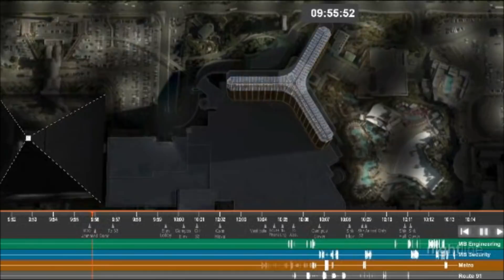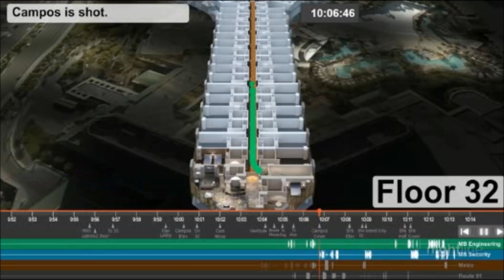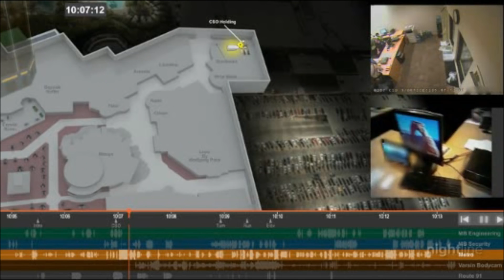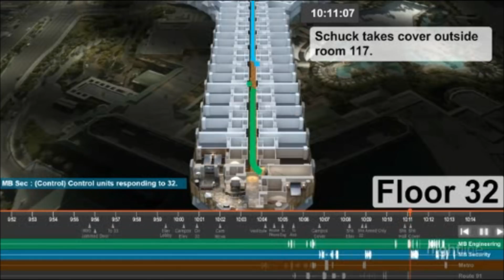Elevator Footage of Jesus Campos & Steven Schuck - New Interview detailing Mandalay Bay Crime Scene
These clips were taken from the recently released Night Line episode featuring the Las Vegas shooting that occurred at the Mandalay Bay on October 1, 2017.

✔️These are all of the clips pertaining to Jesus Campos & Steven Chuck during this episode.  The episode featured stories of heroism and a lot of LVMPD bodycams but nothing we haven't seen already.

✔️I would post the entire segment but it will be taken down via copyright.  I thought this elevator footage of Campos & Schuck was most interesting.